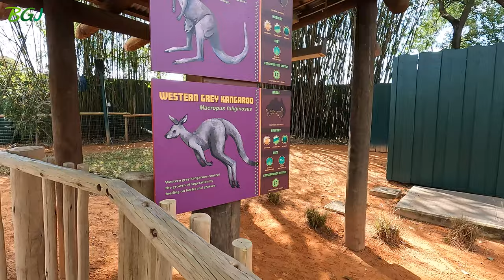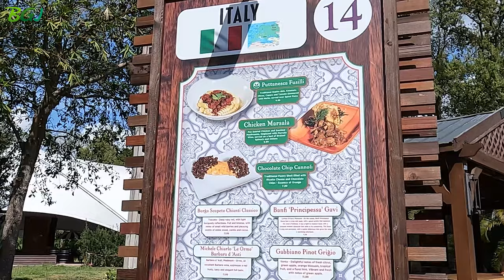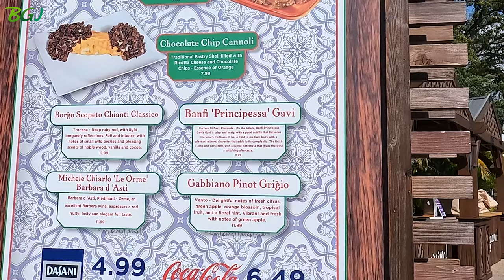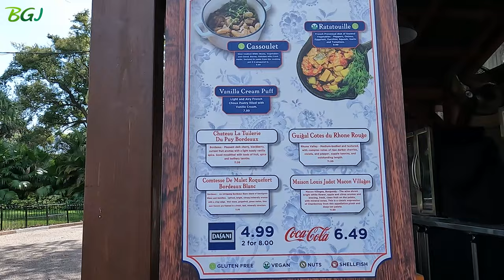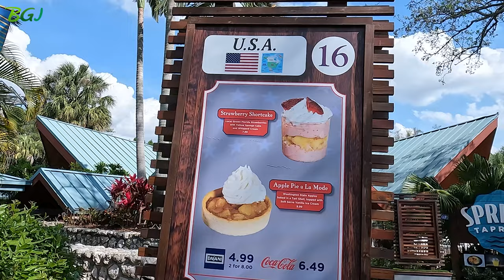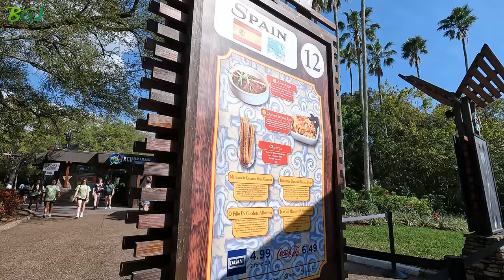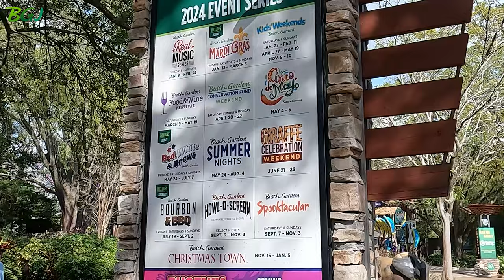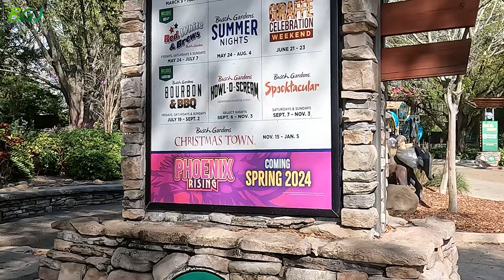Busch Gardens Food & Wine Festival, Phoenix Rising Construction Update And We Meet Big Bird!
Food & Wine Festival is almost here, just in time for the Spring Breakers to flood the park. The station track is in place for Phoenix Rising and more shipments is on it's way. Serengeti Flyer and Log Flume in testing after annual maintenance.